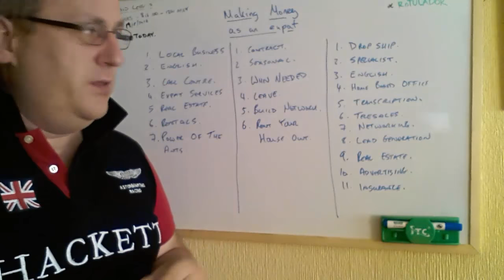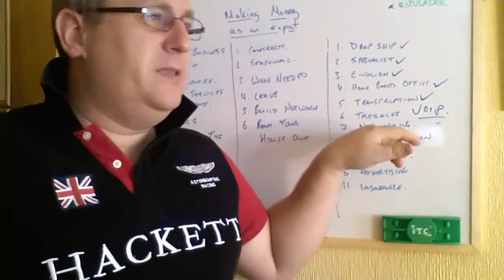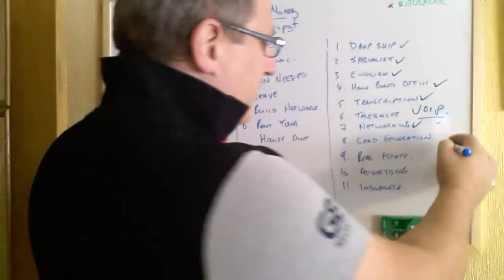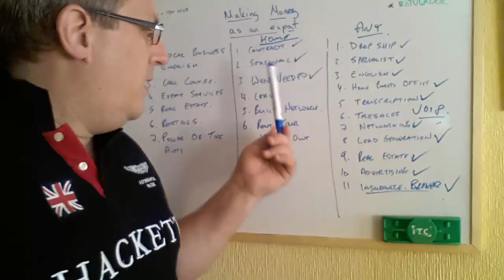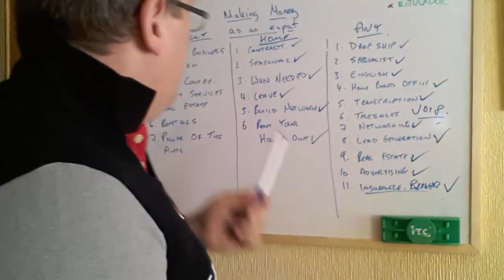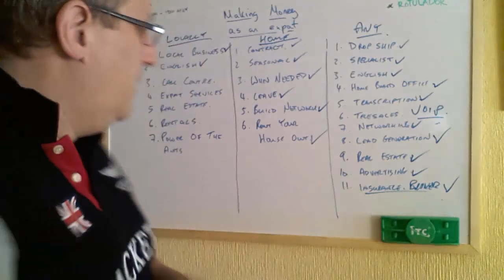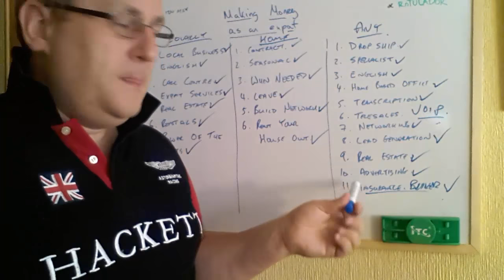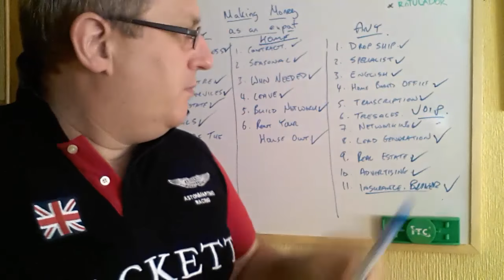How to make money to become an expat and gain the laptop lifestyle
A few ideas on how to make money to allow you the freedom to become a transient expat or full-time expat. Breaking the binds of our home lives can often be difficult, but you can be doing more in your spare time to make it possible.